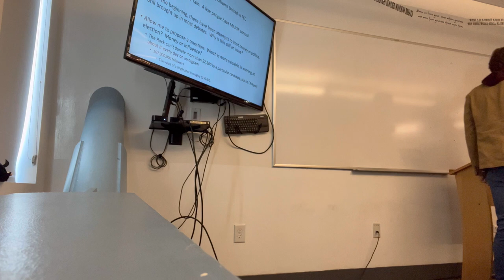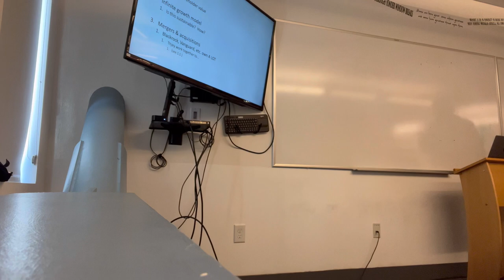High School Civics teacher RED PILLS his class about MONEY and CORRUPTION in Government! EPIC RANT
(yes, this title, cover, etc. is an attempt to go viral- full disclosure as I want as many people as possible to hear this, take my class, etc.)

Will Reusch unschooling his 12th grade on money in politics.  How many teachers are informing their students in this way?

Spark thought & curiosity for the next generation to fix the norm of corruption and games of power in our government.

*I am aware I make some factual mistakes, but the main ideas are what is important and my students will (hopefully) remember and get curios about... ex:  Vioxx is a nonsteroidal anti-inflammatory drug, not an anti-anxiety drug.